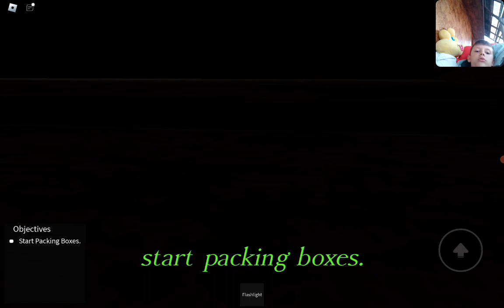sa în cheat